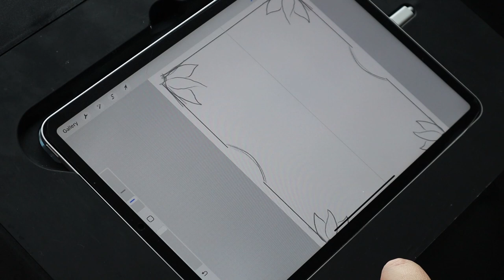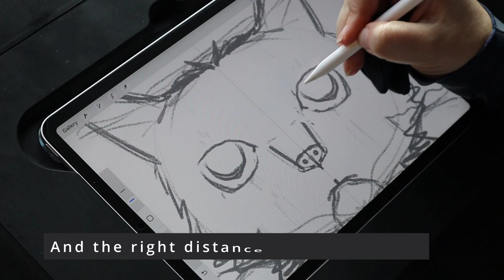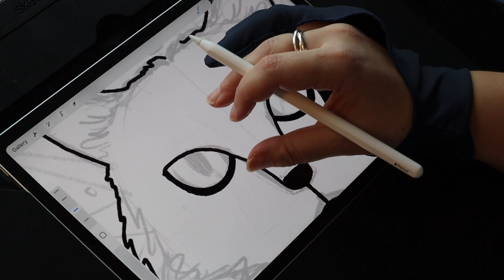Drawing a Cat Portrait as a Memorial Process | No voiceover, iPad painting with Procreate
Drawing a pet portrait on Procreate as an illustration. I give you some basic tips in this video as pop-ups on the screen but there is no voiceover.

Adrienne Price is an artist and illustrator living in Maryland. More about the artist, Adrienne Price can be found

Support my art (and other doodles 🖋️)!